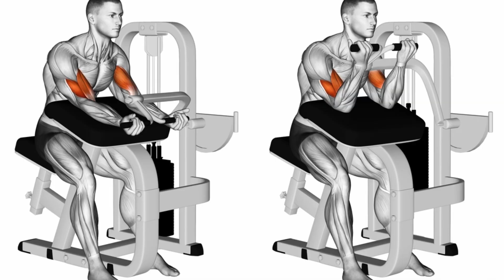best home exercises for arm wrestling | How to be the strongest in armwrestling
How to grow up your arm wrestling at home  ? In this video you can find best killer exercises for your armwrestling and get answers on your questions

Home armwrestling Workout With me
arm wrestling Workout
arm wrestling Workout Superset
armwrestling Mass Workout
How To Training arm wrestling With Only Dumbbells
armwrestling Training Routine At Home With get fit

armwrestling Workout For Beginners | arm wrestling Workout At Home | armwrestling Full Workout | arm wrestling Workout With Weights | arm wrestling Workout At Home For Men

Be sure to follow my channel if you don't have time to train in the gym because I put the best homemade exercises for muscle groups in my channel so that we can build a great body at home with minimal equipment. I believe in you.

In order to have a good body, you must have a diet rich in protein to have a well-sculpted body.